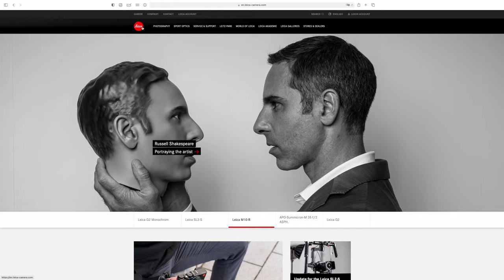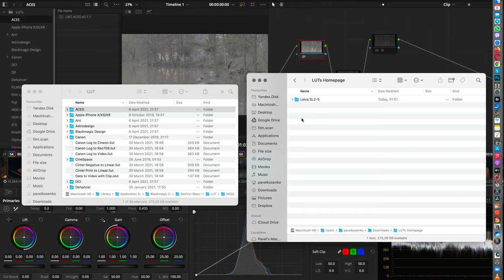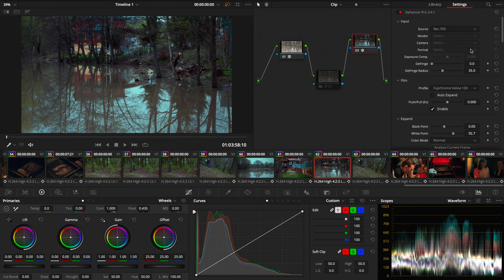Leica L-Log to Rec. 709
Короткое видео о том, как интерпретировать формат L-Log.